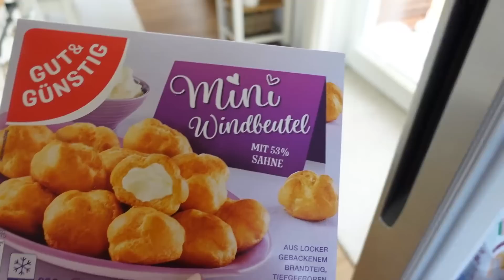Unsere 1. Mai Feier 🥳 marieland Mama Life Vlog